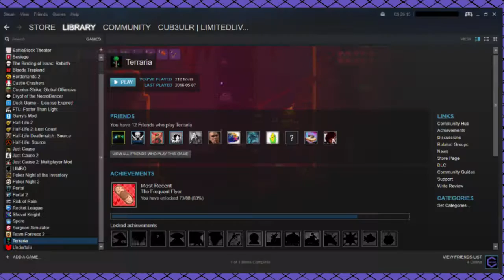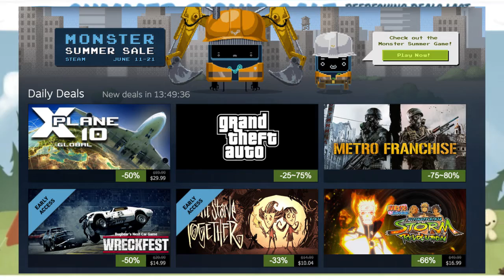Steam Summer Picnic Sale 2016 Review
Eh, it's pretty good, no?

Go check out Limited Lives - limitedlives.com

Please note that this video is not an episode of Cub3ulr and was rather made to fill the gap between episodes.